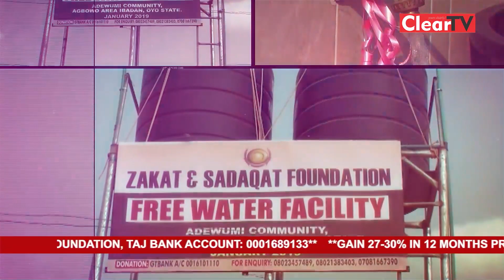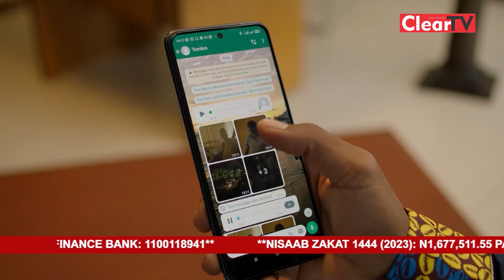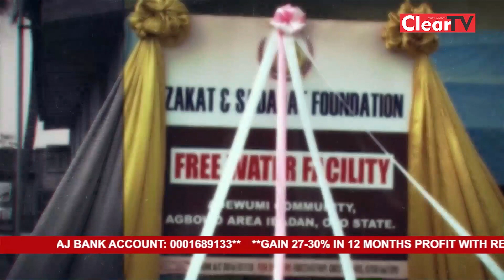SPONSORED - Path Givers - Episode 7 - Towards Effective Management Of Islamic Philanthropy